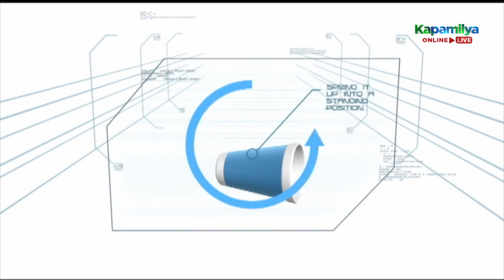Players face the level 1 challenge Cuppaccino | Minute To Win It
Players face the level 1 challenge Cuppaccino.